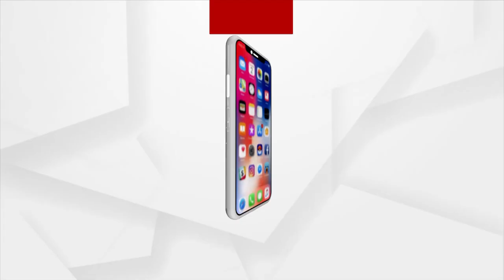Ashirbad | Morning Alati of Maa Samaleswari, Sambalpur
Morning Alati of Maa Samaleswari, Sambalpur.